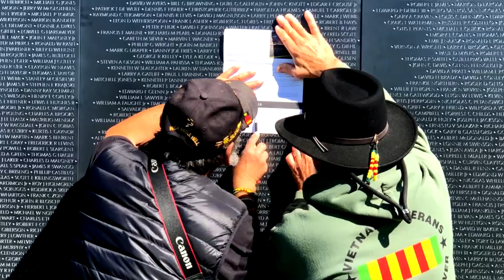Name Rubbings at The Wall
Visitors can have their own memory as a way of remembering those who lost their lives in the Vietnam War when they make a name rubbing at The Wall in Washington, D.C. or The Wall That Heals on the road. To request a free name rubbing,